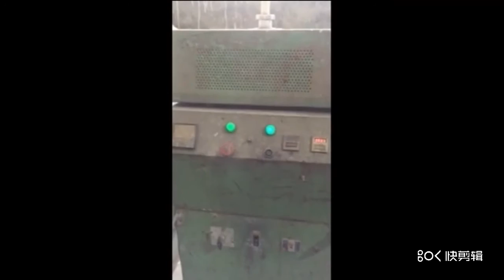Angel glazing powder shinning melamine tablewares.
The model LG220 is widely used to polish the plastic tablware or appliances which is made by melamine moulding compound. Because the curing time,flowing and other moulding standard are different, LG220 is good to polish melamine tablewares.